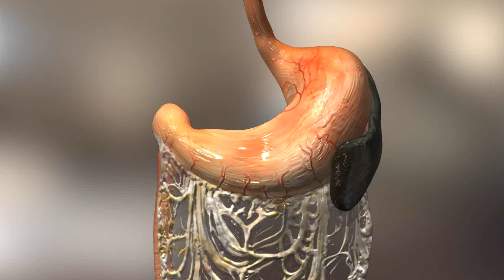Patterson Veterinary DIA Client Education Video- Gastric Dilatation-Volvulus (GDV)- Bloat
Patterson Veterinary offers DIA as part of our signature solutions. DIA is the premier client education software for the veterinary practice. Over 2000 illustrations, animations, clinical images, radiographs and other diagnostic images cover a myriad of conditions affecting small animals.